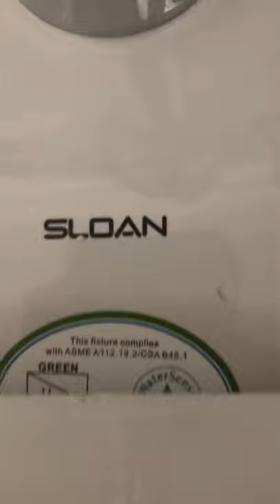56: Brand New Sloan Fixtures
At a brand new Bed Bath and Beyond in Naperville, IL
Replaced a 2nd and Charles Bookstore
That bookstore used to have an newer AS Washbrook and 2 Afwalls (1 was 1.6 gal and other was 3.5)